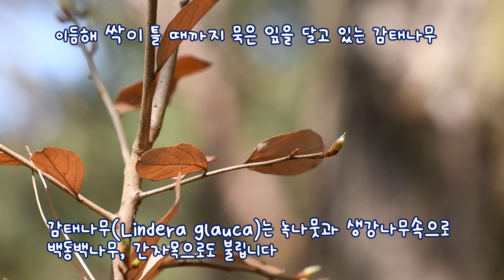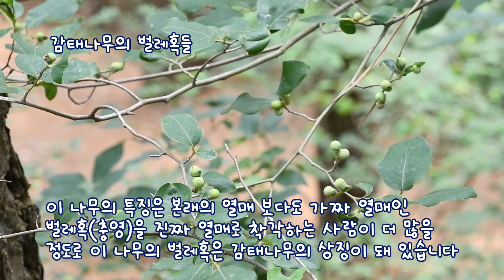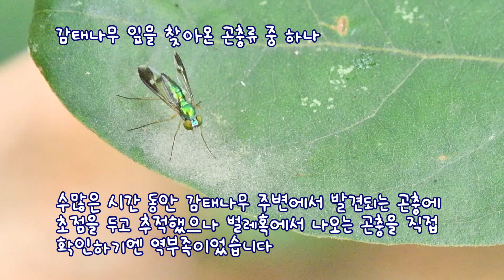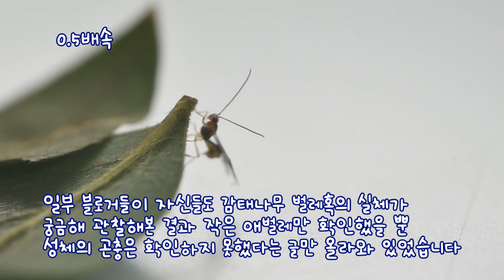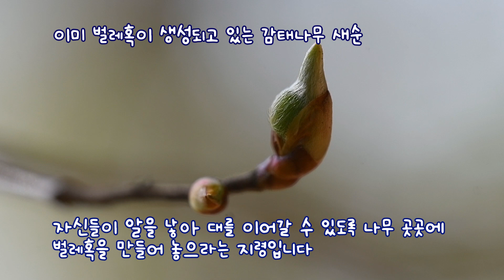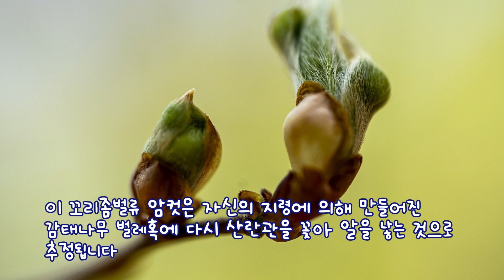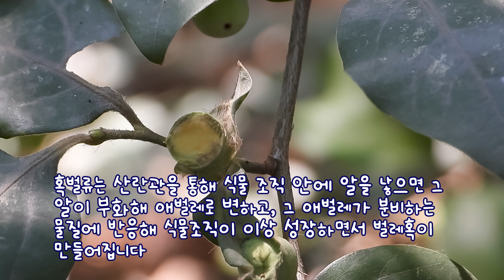이 곤충을 아시나요?...감태나무의 비밀(2)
그동안 한반도 생태계의 수수께끼로 남아 있던 감태나무 벌레혹의 실체가 드러났습니다.

저희 자연생태 365가 드디어 직접 그 실체를 찾아냈습니다.

하지만 안타깝게도 이 곤충이 꼬리좀벌류일 것으로만 추정할 뿐 명확한 동정(同定)을 할 수 없어 '공개 수배'하기로 했습니다.

자연생태 365는 최근 감태나무 벌레혹에서 나온 6마리의 꼬리좀벌류를 확인하고 그 이름과 생태를 2021년 10월 13일자로 공개 수배합니다.

이 곤충의 모습을 보시고 '감태나무의 퍼즐'을 함께 맞춰 나가실 분을 찾습니다.

기다리겠습니다.

감사합니다.